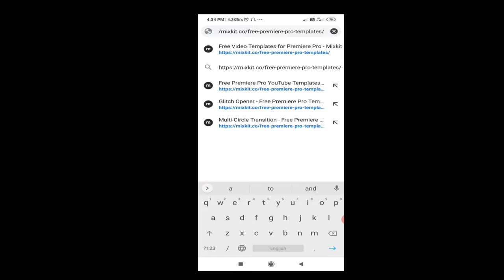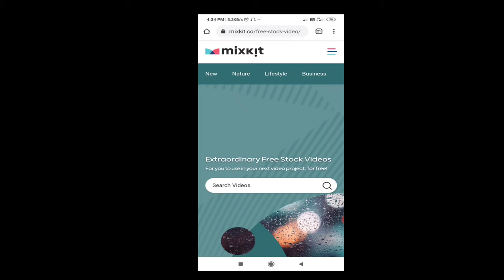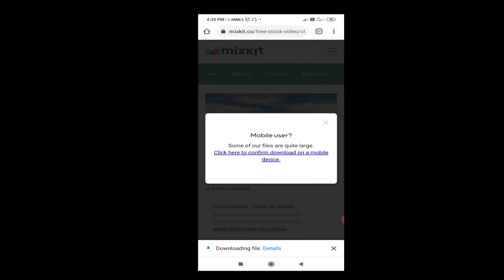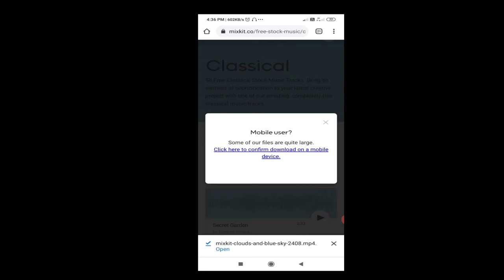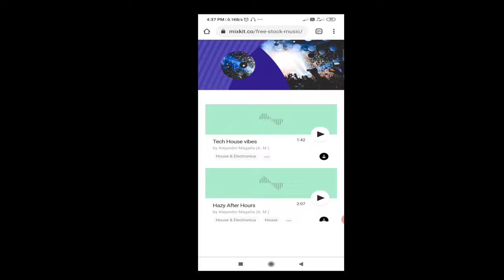How to download copyright free music video and template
‌Video About:-কপিরাইট ফ্রি ভিডিও মিউজিক এন্ড টেমপ্লেট কিভাবে ডাউনলোড করবেন এই ভিডিওর মাধ্যমে আমি বলেছি